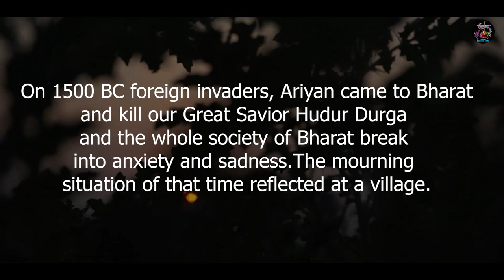Dasai Bonga | The Hidden History || Santali Traditional Dasai Video Song 2020 || Santali Tune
SANTALI TUNE
Presents.
Dasai Bonga
The Hidden History
Santali Traditional Dasai Video Song
We try to depict here how and when Dasai and Buwang was begin and for what purpose .Here the very situation is picturised when whole society was fall into anxiety and sadness that the Hudur Durga , the great icon,the savior, is kidnaped by Saro (Bidgi Rani). Then the people came out in search of Hudur Durga, their great leader, in disguise of women  thats call Dasai and  Buwang.The whole country fall in that situation and only the pictorial of a single village is shown here.

Our hard work will be justified if you like it.
Thanks a lot . Keep watching and dropped your valuable comment in comment section.

Lyrics & Vocal - Mrinal Kanti Tudu
Mix & Mastering - Rasik Chand Kisku
Recording - Miru Audio
Tum-Daq - Dilip
Camera & Choreography - Malay Bidhan Mardi
Direction - Debatosh Hembrom (Debu)
Concept - Tarash Tudu

          Cast
Gorom Ba - Bipin Hansda
Masanger - Sanjay Soren
Babu - Tapan Kisku
             Manik Soren
             Shiba
Gogo - Srimoti Soren
             Surudhani Soren
             Mani Soren
Dasai group -
             Philimon Besra
             Sanjay Hansda
             Jitlal Hansda
              Monoj Hansdaq
             Mistri Tudu
             Biphu Kisku
             Bishop Hansda
             Mongal Hembram
             Lokhes Hansda
             Nripen Murmu
             Shyamal Tudu

Special Thanks - Raghunath Hansda, Sunil da
                              & Kumarpur Villagers.